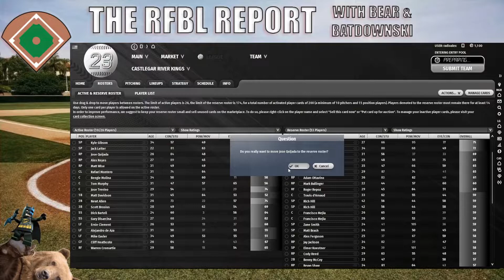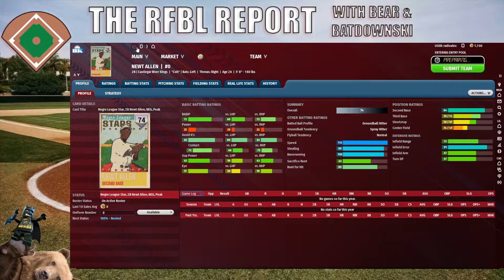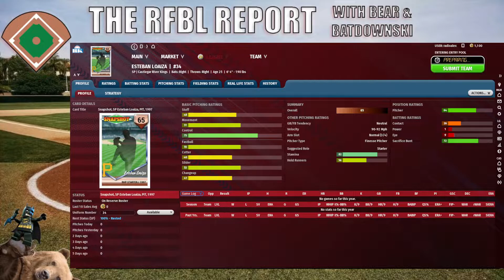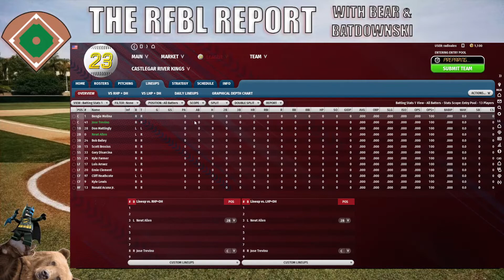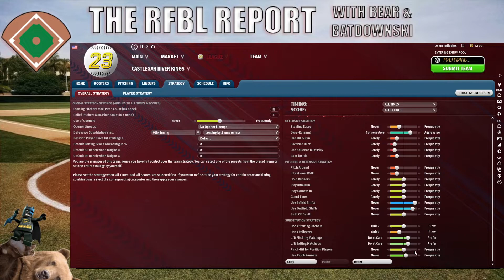OOTP23 - Perfect Team - Team Creation & Pack Opening!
Batdownski starts up his NO MONEY SPENT - OOTP 23 Perfect team, Starting with team creation and pack opening, through to making some roster decisions. Don't mind the sinus virus.

Add me on Perfect Team!